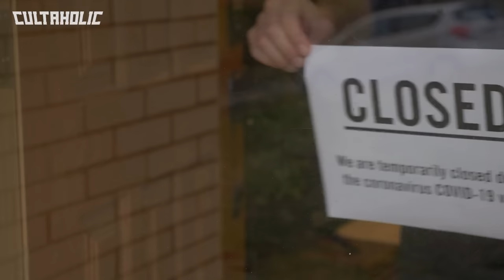2020's WEIRDEST WWE Raw Episode - RAW UNDERGROUND Debuts!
Featuring those RETRIBUTION rapscallions, Nia Jax attacking Pat Buck, and the debut of Raw Underground, 2020's WEIRDEST WWE Raw Episode.

WWE Raw Matches/Match Card:
WWE United States Title Match - Apollo Crews vs. MVP
The Riott Squad vs. The IIconics
WWE 24/7 Title Triple Threat Match - Akira Tozawa vs. R-Truth vs. Shelton Benjamin
Sasha Banks vs. Shayna Baszler
Angel Garza vs. Angelo Dawkins
Andrade vs. Montez Ford